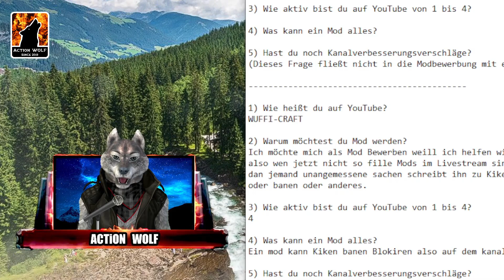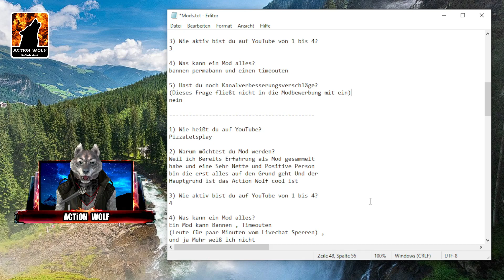Der neue Moderator ist... 😉 | Info/Deutsch